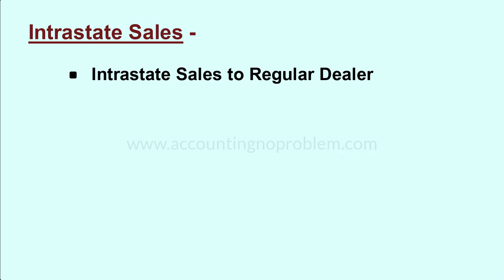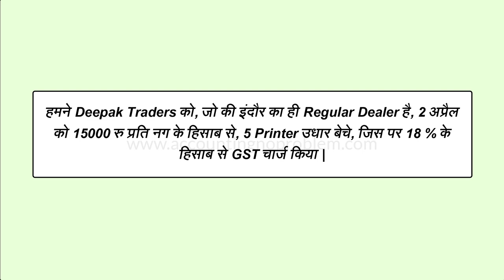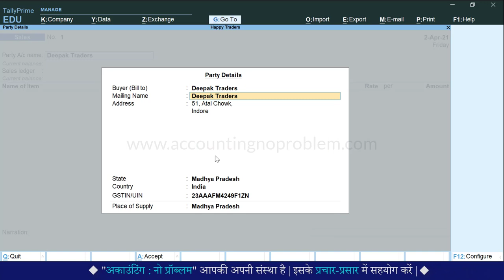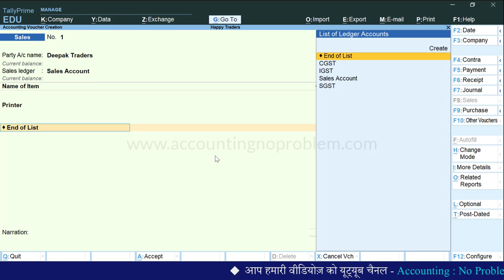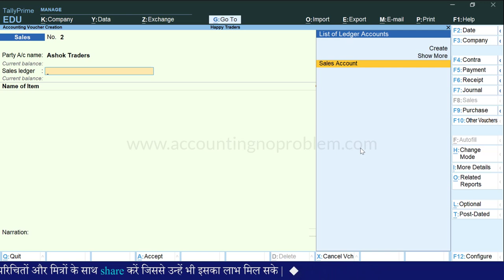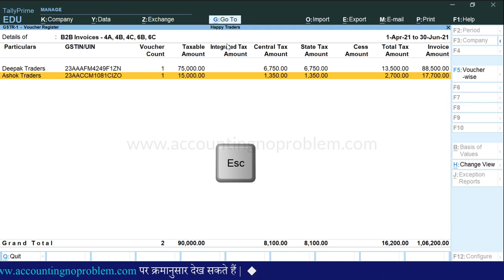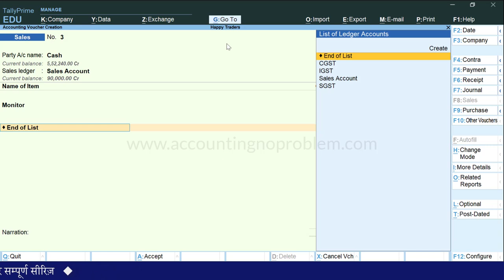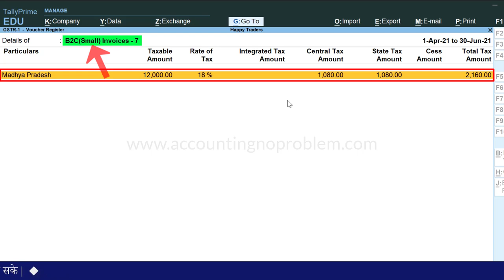GST Sales Invoice/Voucher Entry in Tally Prime|Tally: Cash/Credit Intrastate Sales Bill with GST #78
In this Hindi Tutorial of Tally Prime, you will know about what Intrastate Sale in GST is and how to post Local Sales entry in Tally Prime. Intra-State supply of goods or services is when the location of the supplier and the place of supply i.e., location of the buyer are in the same state. In Intra-State transactions, a seller has to collect both CGST and SGST from the buyer.

0:00 - Introduction (परिचय)

0:51 - What is Intrastate Sales?
इंट्रास्टेट सेल्स / लोकल सेल्स किसे कहते हैं?
Intrastate sales / Local sales kise kahte hai?

1:51 - How to pass a sales entry in Tally Prime when we sell goods to a Regular Dealer/How to sell goods to Regular Dealers in Tally Prime?
टैली प्राइम में रेग्युलर डीलर को माल बेचने की एंट्री कैसे करें?
Tally Prime me Regular Dealer ko maal bechne ki entry kaise kare?

3:17 - How to enable Contact Details options in Party Ledger in Tally Prime?
टैली प्राइम में पार्टी का लेज़र क्रिएट करते समय कांटेक्ट डिटेल्स कैसे सेट करें?

6:01 - CGST and SGST or IGST ! Which Tax is applicable on Intra State Sales / Local Sales?
इंट्रा स्टेट सेल्स / लोकल सेल्स पर कौन सा टैक्स लागू होता है, CGST और SGST या फिर IGST?
Intra State Sales / Local Sales par kaun sa tax apply hota hai, CGST aur SGST ya fir IGST?

7:43 - How to view the GST Sales Report in the GSTR-1 in Tally Prime?
टैली प्राइम में जीएसटी की सेल्स रिपोर्ट GSTR-1 में कैसे देखते हैं?
Tally Prime me GST ki sales report GSTR-1 me kaise dekhte hai?

8:15 - How to pass a sales entry in Tally Prime when goods are sold to a Composite Dealer/How to sell goods to Composition Dealers?
टैली प्राइम में कम्पोजिट डीलर को माल बेचने की एंट्री कैसे करें?
Tally Prime me Composite Dealer ko maal bechne ki entry kaise kare?

11:32 - How to sell goods in Tally Prime to Unregistered Dealers or Consumers under GST?
टैली प्राइम में अनरजिस्टर्ड डीलर और कंज्यूमर को माल बेचने की एंट्री कैसे करें?
Tally Prime me Unregistered Dealer aur Consumer ko mal bechne ki entry kaise kare?

12:13 - How to prepare a Cash Sale Bill with GST in Tally Prime?
टैली प्राइम में GST के साथ नकदी अर्थात कैश सेल्स इनवॉइस/बिल कैसे बनाएँ?
Tally Prime me GST ke sath nakadi arthat cash sales invoice/Bill kaise banaye?

14:06 - How to print Customer Name and address in cash sale bill in Tally?
टैली में कैश सेल बिल में पार्टी का नाम और एड्रेस कैसे प्रिंट करें?
Tally me Cash sales bill me party ka naam aur address kaise print kare?

15:05 - What is B2C(small) under GSTR-1 in Tally Prime?
जीएसटीआर-1 में B2C(Small) क्या है?
GSTR-1 me B2C(small) kya hai?

Video Attribution :
Video : Sales Voucher Entry with GST in Tally Prime | Intrastate Sales Entry | Intrastate Sales with GST

Image Attribution -
File: India Political Map
Image Source -